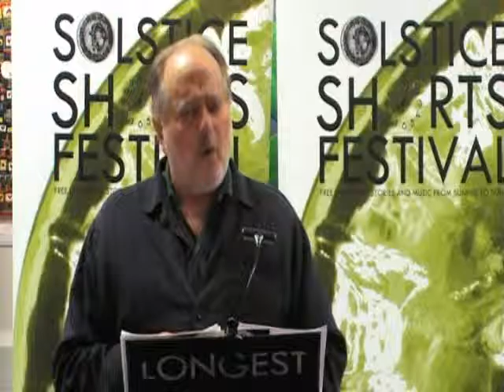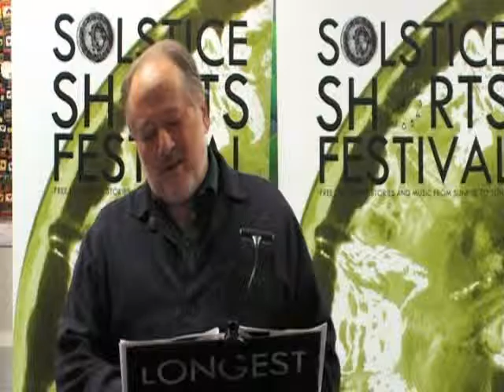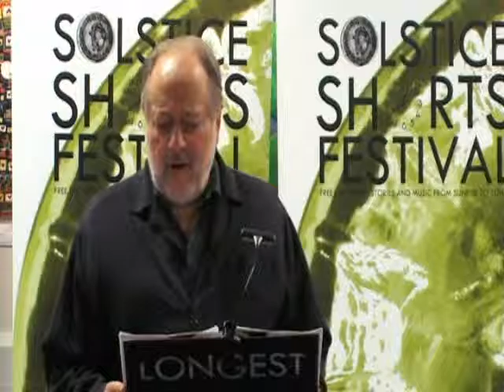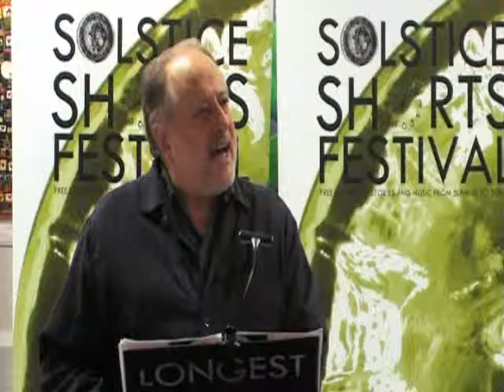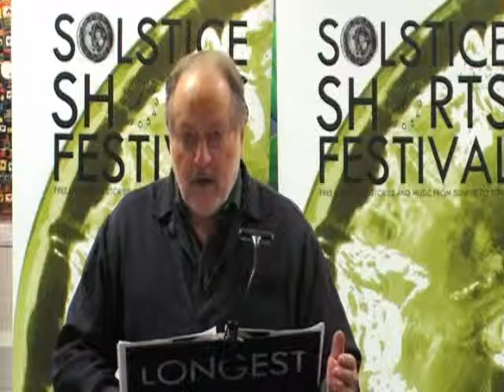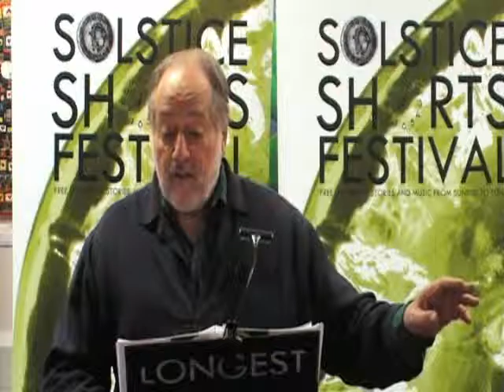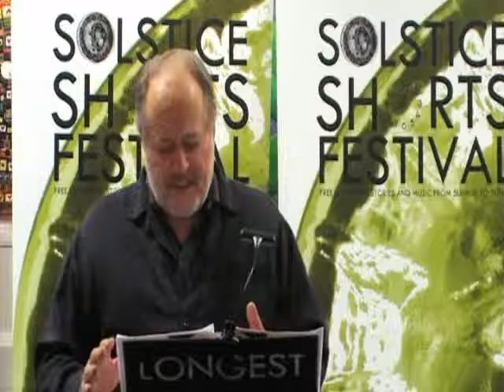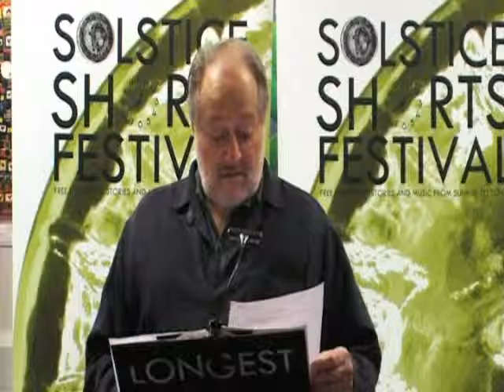Longest Night Doubting Thomas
Arachne Press present Solstice Shorts 2015: Longest Night - Saul Reichlin reads short story Doubting Thomas by David McVey at West Greenwich Library 21st December 2015